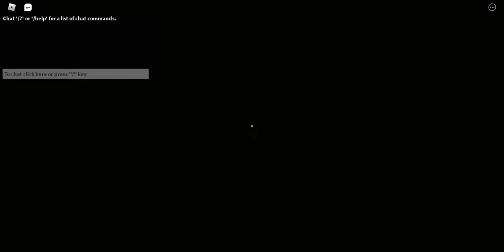Tried to encounter Glitch in singleplayer instead I caught Screech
So glitch is post to spawn when the player is behind but turns out it's only with more than 1 player, oh and I couldn't stop getting jump scared by Screech... the game wasn't kidding when it spawns in dark places a lot!
Also except me opening the doors with a delay, the game took awhile to realize I was by the door.